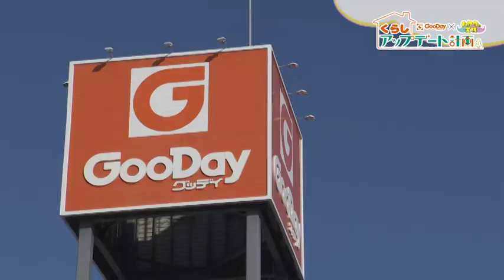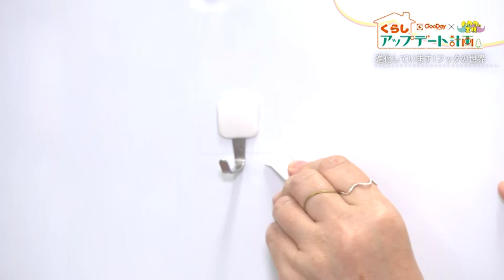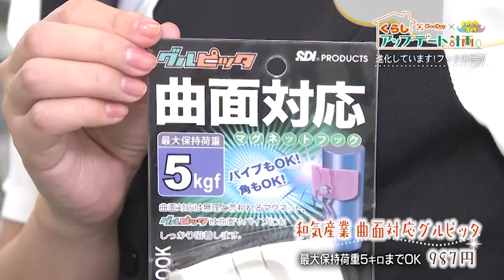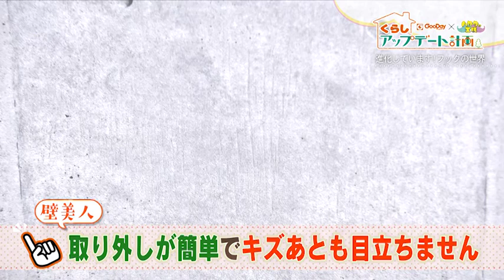くらしアップデート計画｜今回のテーマ ここまで便利に進化してます！フックの世界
ここまで便利に進化してます！フックの世界

グッデイ × ハカタの王様
日々の暮らしのなかで感じる住まいのお悩みを、楽しく、分かりやすく、グッデイのアドバイザーと一緒に解決していきます。
コーナーでは毎回、今すぐまねしてみたくなるアイデアを紹介！
くらしアップデート計画でつくる、いい一日。